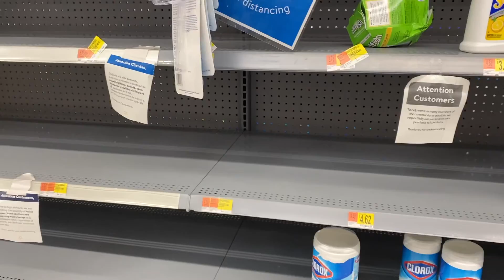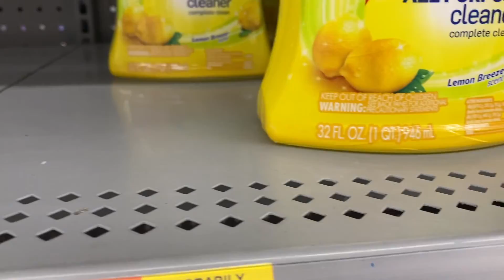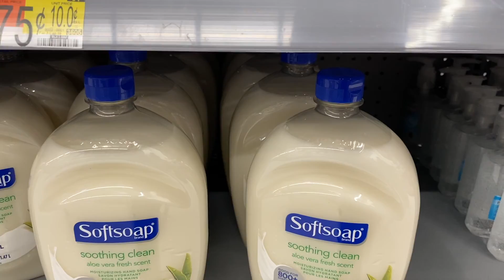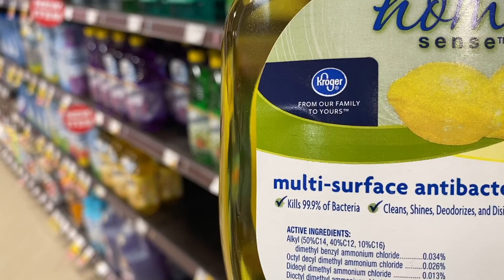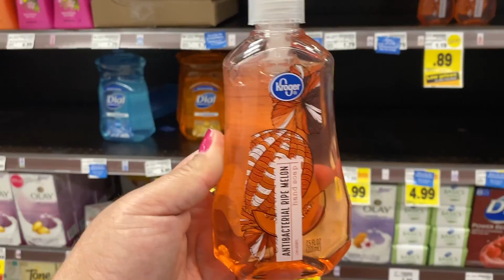Come Shop With Sofias Mom | Found Some HAND SANITIZER!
Come Shop With Sofias Mom. I Found Some HAND SANITIZER!